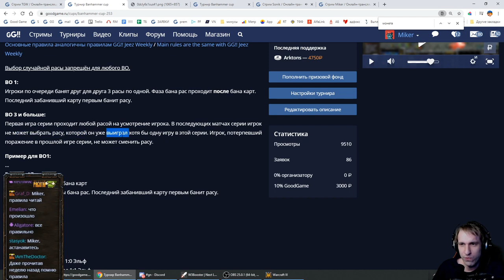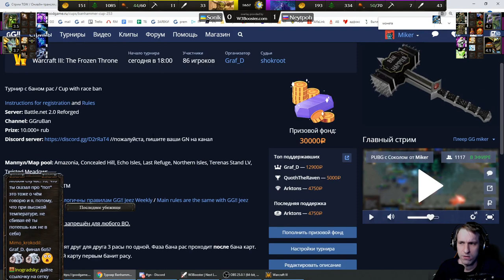SONIK (ORC) vs NEYTPOH (HU,NE) WC3 Banhammer cup с Майкером